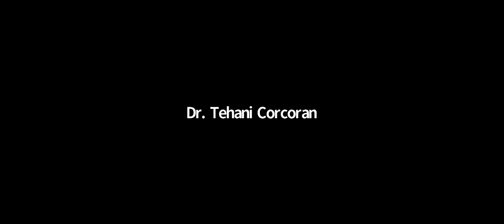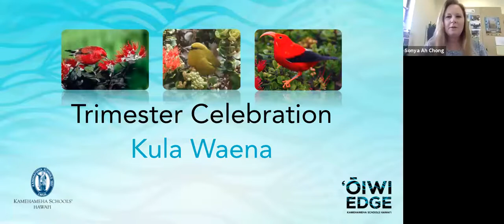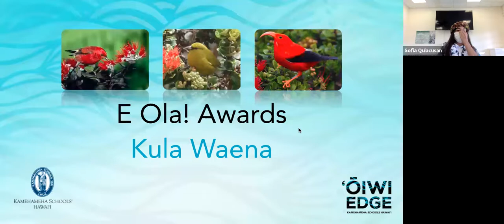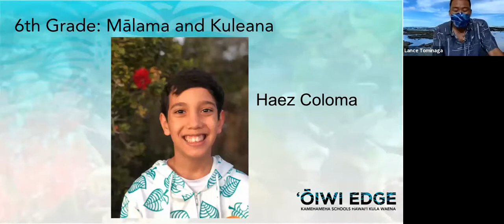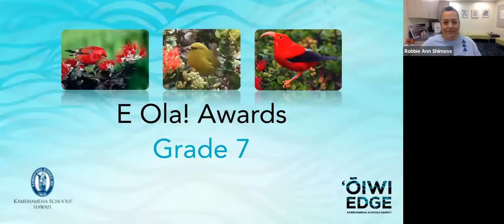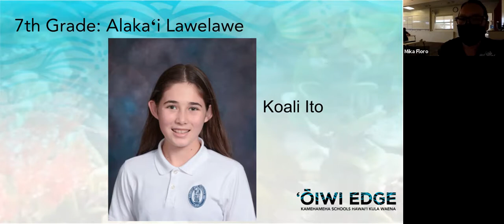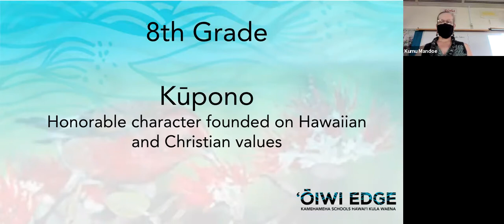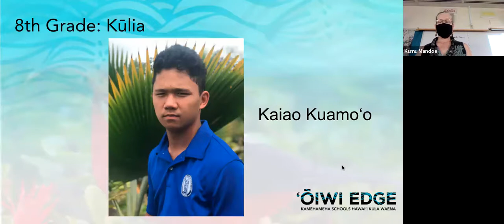Trimester 3 Celebration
Kula Waena held its Trimester Celebration for the third trimester of the 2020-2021 school year on May 26.

Watch the Zoom recording.